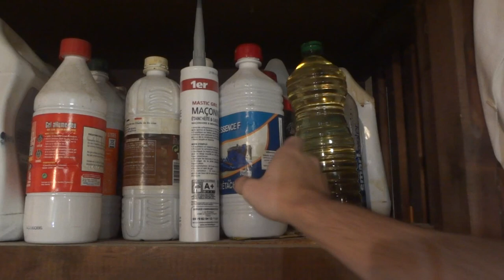First attempt at knife making : Tanto inspired knife｜No belt sander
Making of a Tanto-inspired knife using (relatively) basic tools :
Angle grinder, files, hand saws, random orbit sander, table saw, sandpaper, barbecue and a ton of elbow grease.

Music from Romeo and Juliet by Sergei Prokofiev, conducted by Valery Gergiev and performed by the London Symphony Orchestra